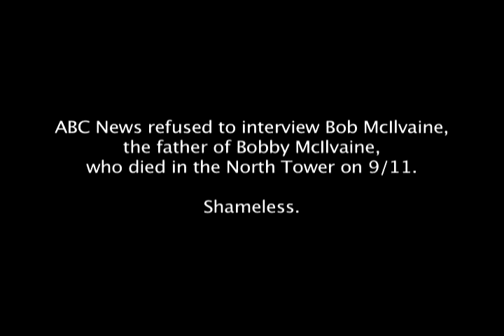ABC Vs. Loose Change (2of2)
ABC Vs. Loose Change on 911